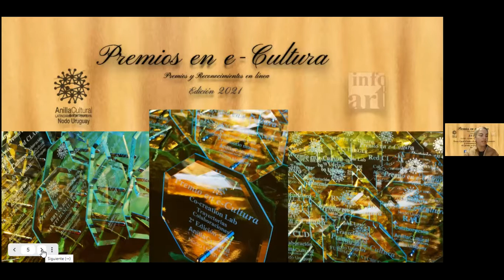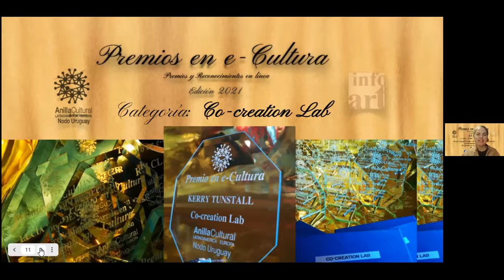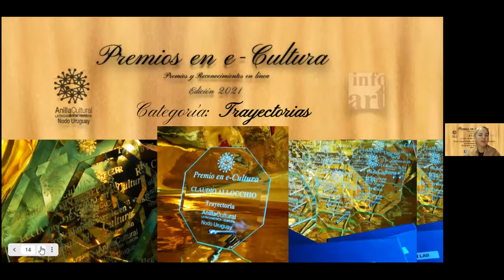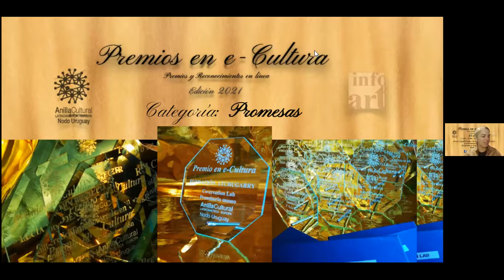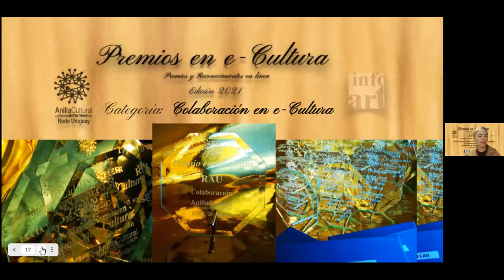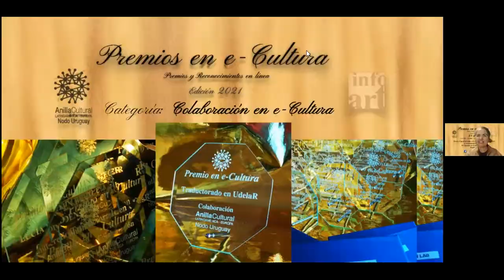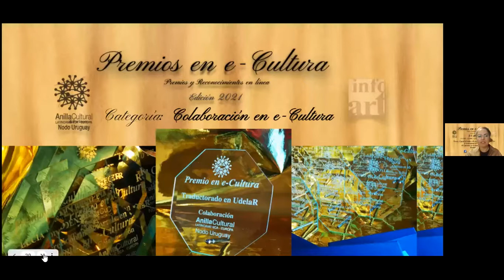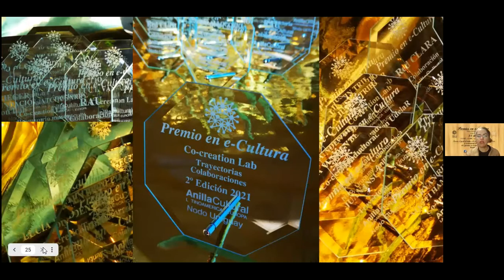e-Culture Awards [Full English Interpretation] - 2021 edition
Awards in e-Culture ~ 2021 edition

The e-Culture awards and recognitions arise in the context of the "Anilla Cultural Latinoamerica-Europa" in Uruguay, with the aim of promoting collaborative and co-creative work in advanced internet networks in the cultural field in art, science, technology and society.
The first edition of the award was organised in November 2018 and was held in a face-to-face and online event, from the Delmira Agustini Room at the Teatro Solis in the city of Montevideo, Uruguay.
In this second edition, awards are given to people who have collaborated in an extraordinary way in the development of co-creation in the context of Co-creation Lab (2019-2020) of Anilla Cultural, crossing continents through the internet. In the same line of action, awards are given to national and foreign institutions that collaborate in different ways with Co-creation Lab.
There are two very special categories within this edition, one of them is called "Trajectories” in recognition of people who have been pioneers and great promoters of e-Culture and who in turn have participated directly in Anilla Cultural. The other category is called "Promises", which is awarded with a promising invitation to participate and join in new projects of the co-creation network Anilla Cultural in Uruguay.

The award of symbolic value consists of the ceremony and a design object as a gift for the awarded. Celebrating the awardees, we start the commemorations for the 10 years in Uruguay of Anilla Cultural.

Category: Co-creation Lab in e-Cultura
Bryan Rill & Matti Hämäläinen
Justin Trieger
Tom Gorman
Kerry Tunstall
Lucia Vanden Berg

Category: Trajectories in e-Culture
Ann Doyle
Claudio Allocchio
Juan Insua

Category: Promises
Co-creation Lab and Museum Promissory
Atchugarry Foundation

Category: e-Culture Collaboration
RAU
CUDI Network
RNP
CLARA Network
Translation Degree at UdelaR